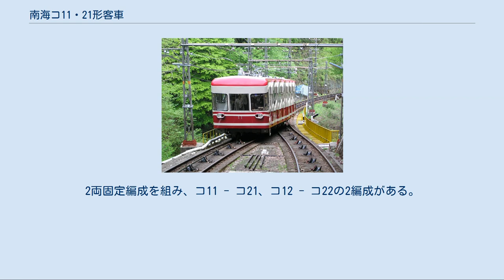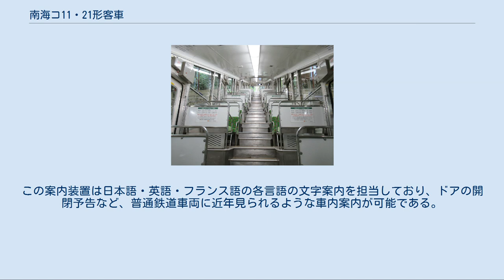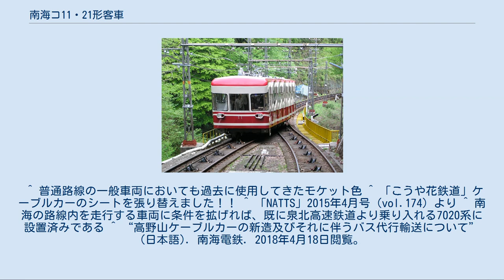南海コ11・21形客車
コ11・21形 コ21車内 南海コ11・21形客車（なんかいコ11・21がたきゃくしゃ）とは、南海電気鉄道の鋼索線極楽橋駅 - 高野山駅で運行していたケーブルカーの車両。
 1964年（昭和39年）に、増加する夏季輸送需要及び翌年に控えていた高野山開創1150年記念大法会に対応すべく、巻上機と地上設備の更新を行うとともに新造されたケーブルカーである。
 山上（高野山方）がコ11形、山下（極楽橋方）がコ21形となっている。
2両固定編成を組み、コ11 - コ21、コ12 - コ22の2編成がある。
1両の定員は130名（座席定員はコ11形が36名、コ21形が34名）で、17m級4両編成の20000系「こうや号」（現・「こうや」）の乗客全員を輸送できる能力を持つ。
また、ケーブルカーでは初めて電気式自動扉が採用されている。
 塗装は当初20000系と同一の塗り分けであったが、1983年に30000系と同一のものに変更されている。
 運転中、日本語と英語、およびフランス語の自動放送により、世界遺産・高野山の観光案内（上りと下りで別内容）などが流れるようになっている。
 2015年4月現在、歴代の同社鋼索線車両としては使用年数が約50年と最も長い。
単一車で高野山の周年記念大法会の輸送を二度担当することになり、2015年の開創1200年記念大法会輸送に従事するにあたって、前回よりも外国人訪問客の大幅な増加が見込まれることもあり、法会期間に先駆けて車内のリニューアルを施行した。
 2014年3月に、座席モケットがこれまでの赤地のものから、高野山の地形が八連葉の蓮の花に似ていることにちなみ、蓮の葉をイメージした明るい緑地にピンクの花柄模様をあしらったものに交換された。
 また、2015年3月1日より、車両両側先頭の頭上に、ワイド画面タイプの液晶ディスプレイ車内案内表示装置を設置した。
この案内装置は日本語・英語・フランス語の各言語の文字案内を担当しており、ドアの開閉予告など、普通鉄道車両に近年見られるような車内案内が可能である。
なお、南海では同年秋に南海本線で運行を開始した8300系や、50000系のリニューアルにおいても液晶ディスプレイ車内案内装置の導入を予定しているが、同車はそれらに先駆け、南海では初めてとなる液晶ディスプレイ車内案内装置の設置車両となった。
 2018年までの54年間に渡り運用されてきたが、設備更新工事と新造車両のN10・20形導入に伴い、11月25日をもって引退した。
 ^ 普通路線の一般車両においても過去に使用してきたモケット色 ^ 「こうや花鉄道」ケーブルカーのシートを張り替えました！！ ^ 「NATTS」2015年4月号（vol.174）より ^ 南海の路線内を走行する車両に条件を拡げれば、既に泉北高速鉄道より乗り入れる7020系に設置済みである ^ “高野山ケーブルカーの新造及びそれに伴うバス代行輸送について” (日本語). 南海電鉄. 2018年4月18日閲覧。
 ^ “南海、高野山3代目ケーブルカーがラストラン” (日本語). 交友社. 2018年11月26日閲覧。